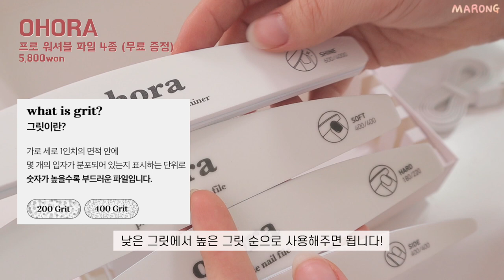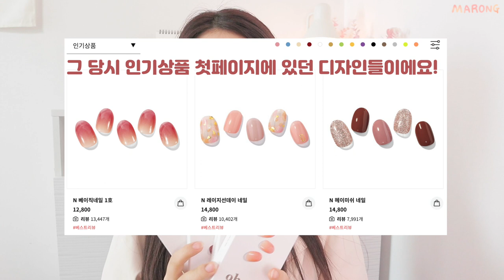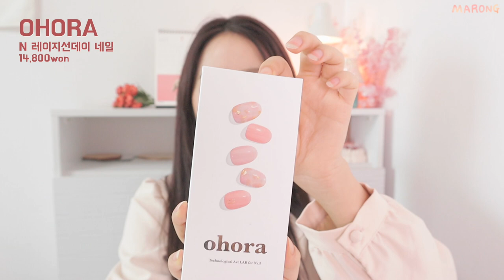추천받아서 오호라 젤네일을 사봤는데요,, 오호라네일 베스트셀러 솔직후기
🍧 SNS 🍧

작년 말에 사놓고,, 올해 초에 촬영해서,, 4월이 되어서야 올리는 오호라네일 하울..^^
먼저 올리고 싶은것들 편집하다보니 이렇게나 밀렸네요,,ㅋㅋㅋㅋㅋㅋ(늦게 올라갈거 알고 겨울에 봄옷입고 찍은 마롱 선구안 ㅇㅈ?)
그동안 오호라네일 추천도 해주시고 후기도 알려주시고 해서 제가 드뎌 사봤습니다!!
다시 정보찾으려고 홈페이지 들어가보니까 예쁜 디자인들 더 나왔네요,,
이벤트할때 다시 쟁여놔야징 히힣

N 헤이미쉬 네일 14,800won
N 키튼체리 네일 14,800won
N 레이지선데이 네일 14,800won
N 베이직네일 1호 12,800won

프로 워셔블 파일 4종 (무료 증정)
[사은품] 젤램프